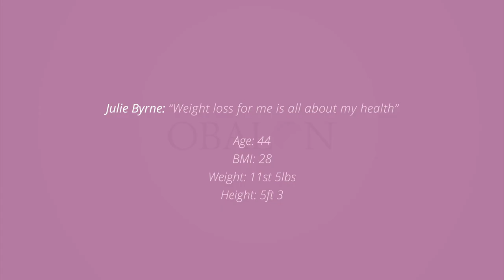Obalon Balloon Pill - Julie Byrne Testimonial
An Obalon Gastric Balloon is a medical grade balloon that is inflated in the stomach and
left in place for a few months. It is thereby meant to restrict the quantity of food that you
can eat by reducing the space available to store food in your stomach.